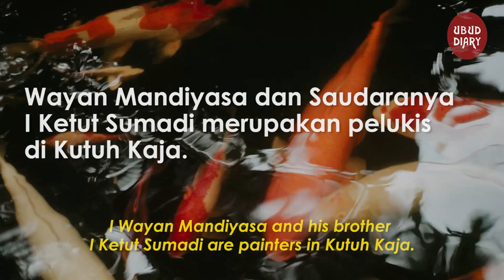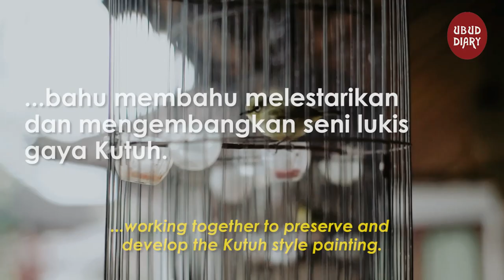Ubud Diary: Seni Lukis Gaya Kutuh (Kutuh Style Painting)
Ubud Diary:
Kutuh Style Painting

Kutuh is a banjar in Ubud Village with a long history of painting developments. I Wayan Mandiyasa and his brother I Ketut Sumadi are painters in Kutuh Kaja.
The Kutuh Style Painting has its own distinct characteristics of color, perspective and composition.
Although it is less popular, Mandiyasa and his brothers are still actively working together to preserve and develop the Kutuh style painting.

Seni lukis gaya kutuh
Kutuh merupakan sebuah banjar di Ubud dengan sejarah panjang perkembangan seni lukisnya. I Wayan Mandiyasa dan Saudaranya I Ketut Sumadi merupakan pelukis di Kutuh Kaja.
Gaya Kutuh memiliki ciri khas tersendiri dari warna, prespektif dan komposisi.
Meskipun sudah kurang populer, namun Mandiyasa dan saudara-saudaranya tetap aktif bahu membahu melestarikan dan mengembangkan seni lukis gaya Kutuh.
Filmed & Edited by:
Richard Nixon Tambalo
I Wayan Krisna Raka Pranesna